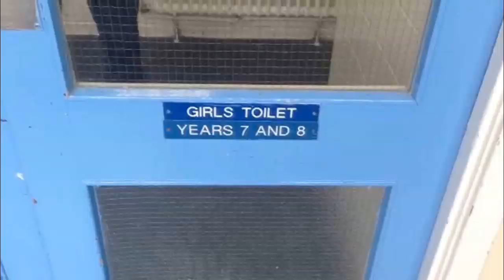Sackville Year 11 Leavers | End Of Year Video | 2013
This is the video that has all of the interviews that is in the "Sackville Year 11 Leavers | End Of Year Video | 2013"

Thank you to all the teachers and students that participated in this video.

All Copyrights a property of it's owner(s). No infringement intended.